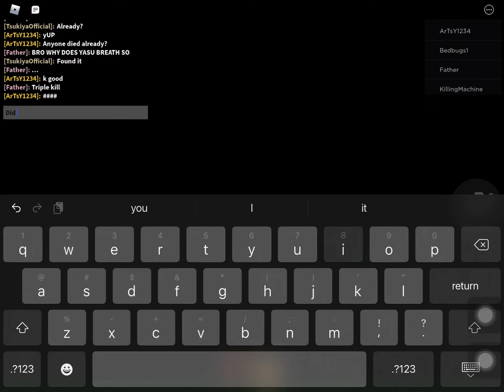She almost got me….